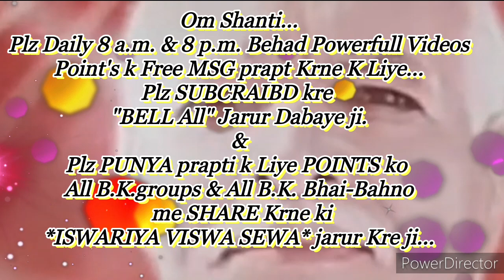घर-परिवार में रहते भविष्य के लिए सदा निरोगी काया, सदा धन-संपत्ति से भरपूर होने की बेहद सहजविधि.....